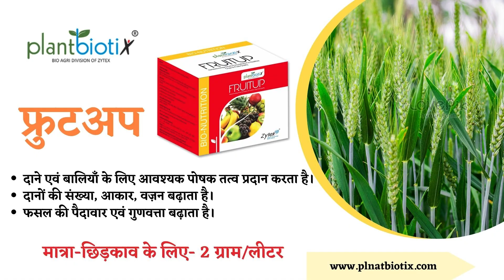Plantbiotix's Products feedback by farmer, Crop- Wheat- MP (Incryl, zoomgro, fruitup ) Hindi 2023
Plantbiotix's Products feedback by farmer, Crop- Wheat- MP
Product Name-
Welcome back, everyone! Today, we’re ecstatic to share some incredible success stories straight from our amazing customers. Their experiences speak volumes about the transformative power of Biological products for excellent performance on crop yield growth.
We plantbiotix known for giving outstanding solution against challenge facing by farmer in crop cultivation in sustainable way. Our biologicals products performing well in variety of crops.